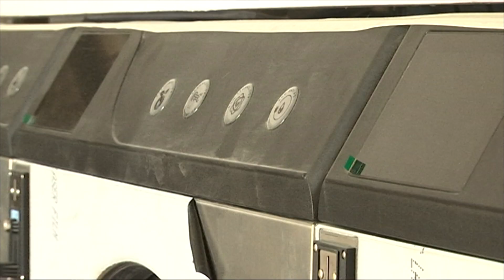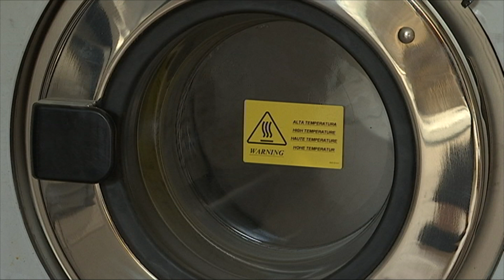Negocios a los que la pandemia pilló a punto de abrir, la lavandería de Lucía 20 5 20